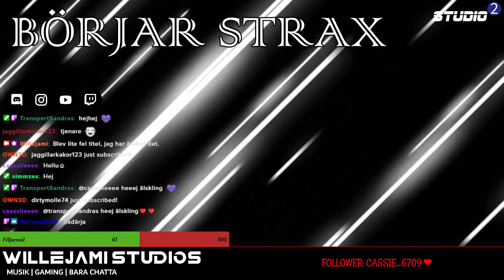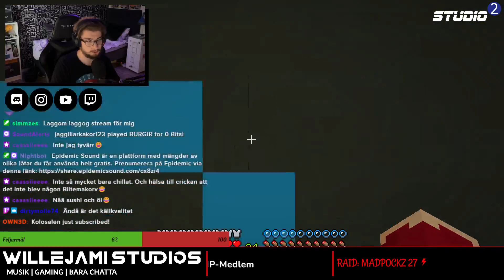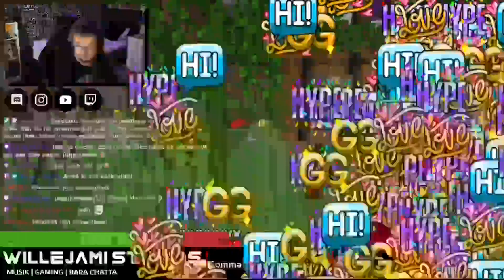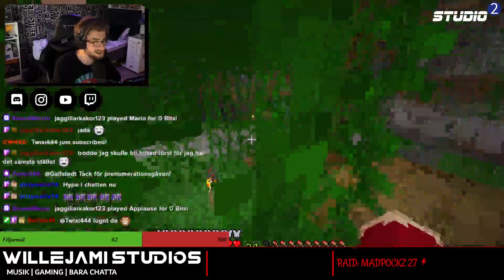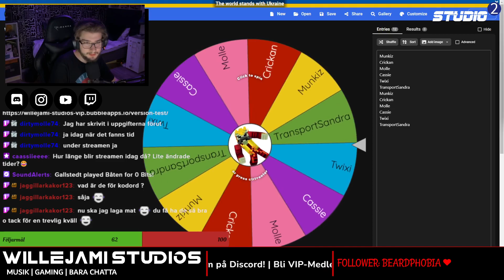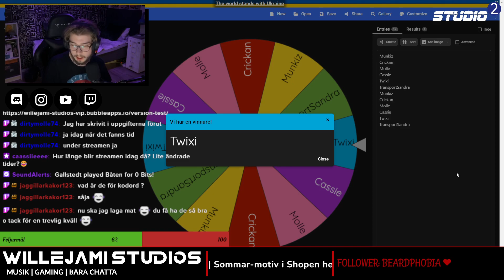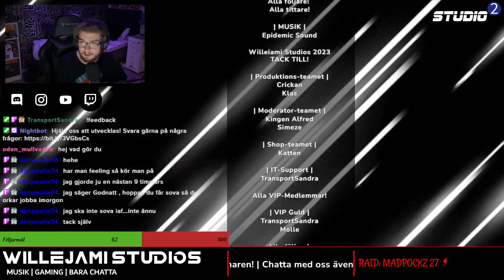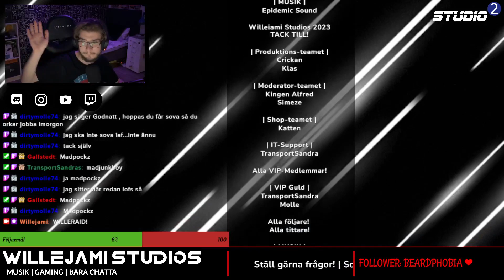Affiliate på Twitch!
Hela livestreamen från när jag kör första streamen som Affiliate på Twitch.

Lämna gärna en tumme upp på denna video och följ mig gärna här på Youtube och på mina andra plattformar.